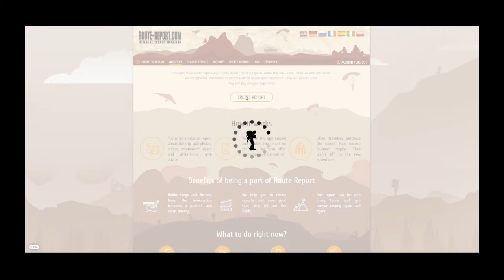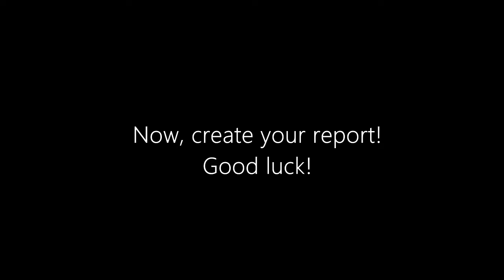Creating report Step 1 and Map